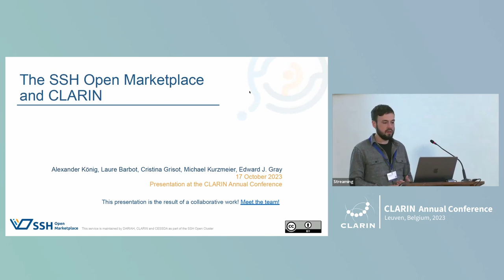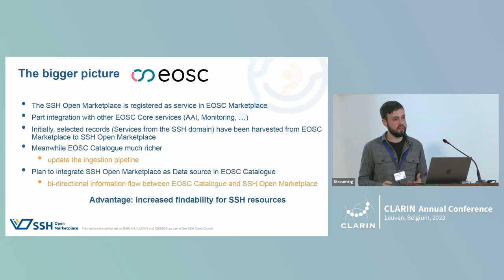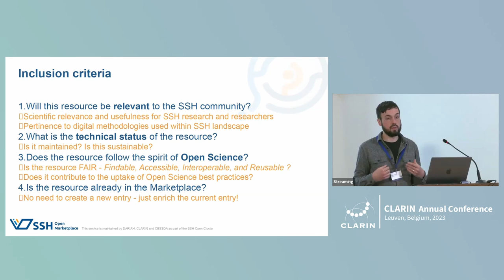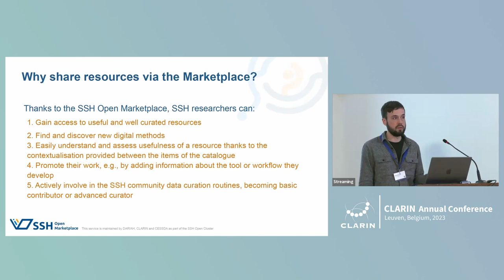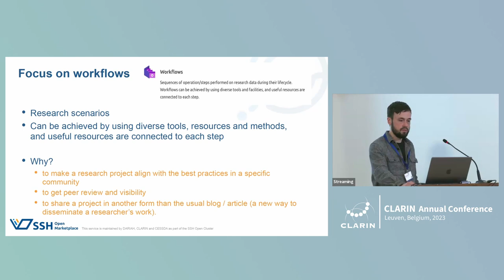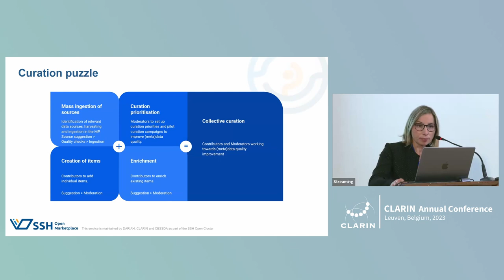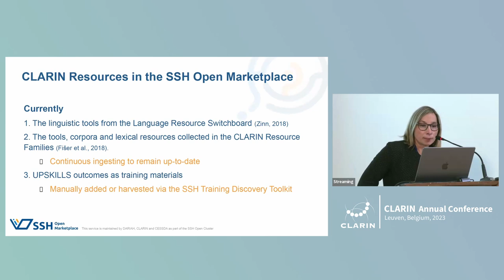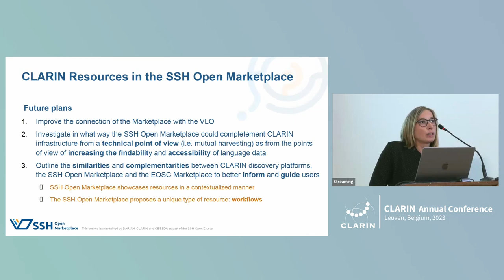The SSH Open Marketplace and CLARIN - CLARIN 2023